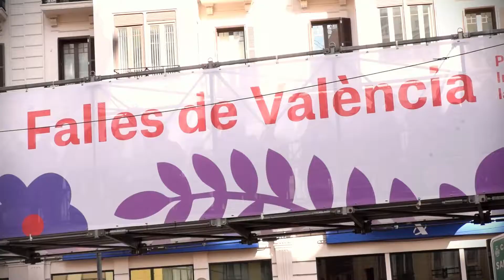Ofrenda Crema Falla Sant Josep de la Muntanya - Terol. 2018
Cámara y montaje: Claudio Gonzalez
Ver en calidad p1080